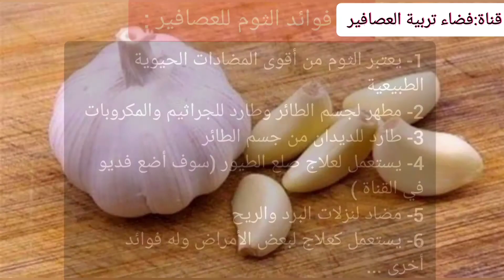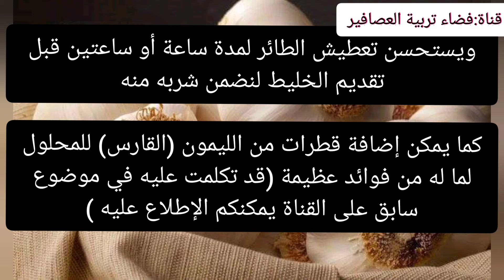تقديم الثوم للطيور والعصافير فوائد عضيمة مع الطريقة البسيطة والسليمة